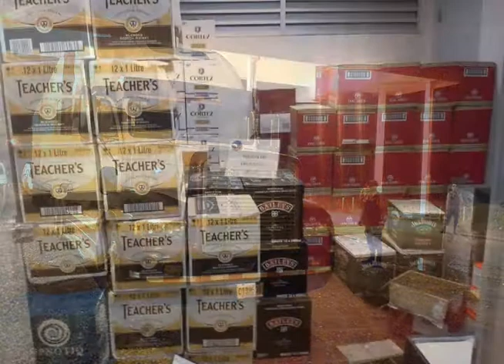Decomiso de licor en Golfito